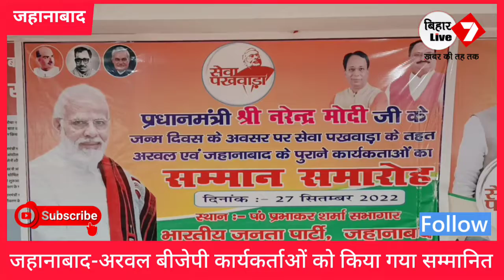BJP के पुराने कार्यकर्ताओं को किया गया सम्मानित,नेताओंने कहा इनके बल पर BJP विश्व की सबसे बड़ी पार्टी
BJP के पुरानेकार्यकर्ताओं को किया गया सम्मानित, नेताओं ने कहा इन्हीं के बल पर बीजेपी विश्व की सबसेबड़ीपार्टी बनी है